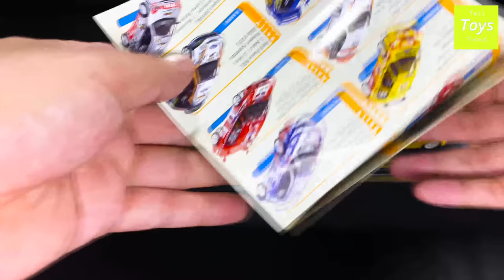Vehicles For Kids Race Cars Sports Car in Old Black Box Set 1 Play Toy Cars Collection Kids Video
Vehicles For Kids Race Cars & Sports Car & Toys in Old Black Box Play Toy Cars Collection Video Set 1.